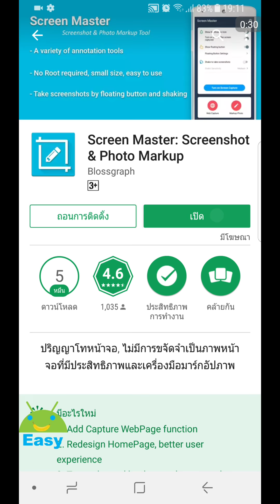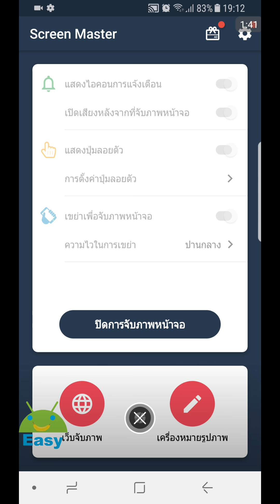จับหน้าจอ Photo Markup ฟังก์ชันครบ จบในแอพเดียว | Easy Android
เป็นแอพจับภาพหน้าจอ ที่ครบเครื่องมือในการใช้งานเลยครับ
แอพขนาดเล็กแค่ 5 MB แต่ฟังก์ชันที่เตรียมมาให้ เรียกได้ว่าครบครันเลย
จัดไปสิครับ ไม่ต้องรูท ใช้ฟรี ดีขนาดนี้